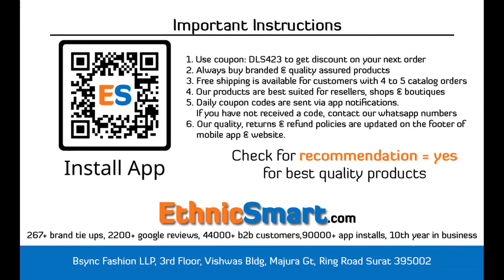BUNDLE OF 8 WHOLESALE SALWAR SUIT CATALOG ROYAL SILK VOL